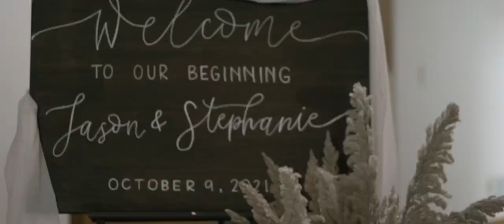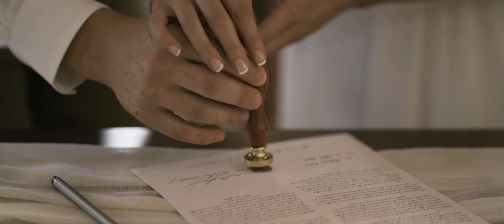Groom can't stop smiling | Jason + Stephanie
Groom can't stop smiling! Watch this short highlight trailer of Jason and Stephenie's wedding day. The groom could not stop smiling as he watched his bride walking down the aisle.